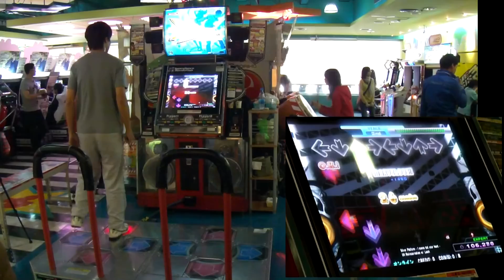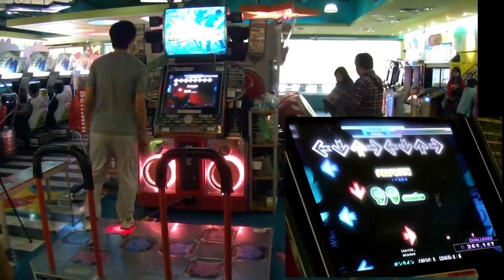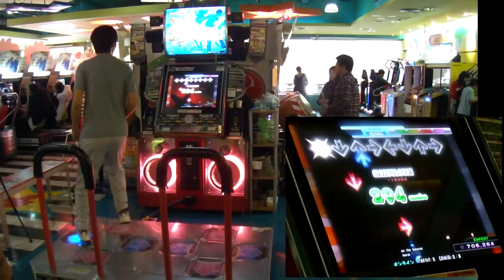[DDRX3] FLYANT double styles 2012.02.27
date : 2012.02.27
player : FLYANT
songs & results :

00:00
SigSig (EDP) expert double Lv.12
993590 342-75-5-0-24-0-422 nr fc AAA
FLYANT's 2nd attempt of SigSig EDP

02:32
Silver Platform (EDP) expert double Lv.11
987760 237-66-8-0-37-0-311 nr fc AA

04:29
Leaving... (CDP) challenge double Lv.13
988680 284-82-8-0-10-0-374 nr fc AA

06:43
on the bounce (EDP) expert double Lv.14
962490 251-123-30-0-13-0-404 nr fc AA

FLYANT補充說明：
「剛睡醒沒吃東西就跑去跳 跳完馬上暈眩」
(cozy)